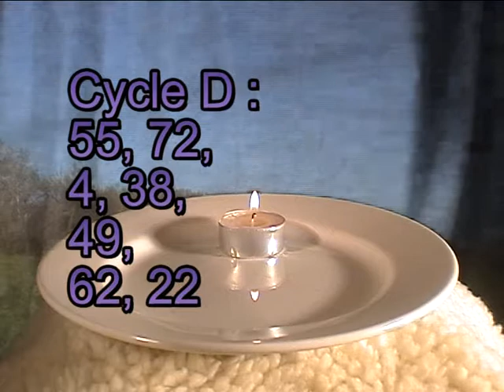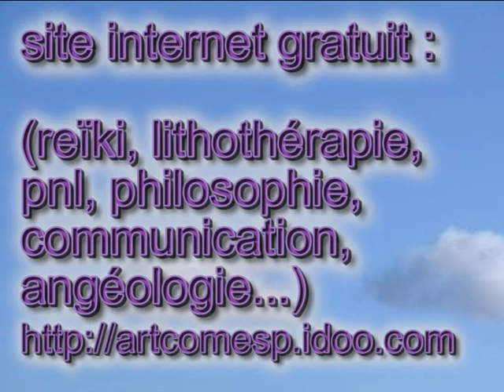angéologie E 2 68 71 65 art communication esprit 13300 artcomesp marcoartcomesp salon provence.avi